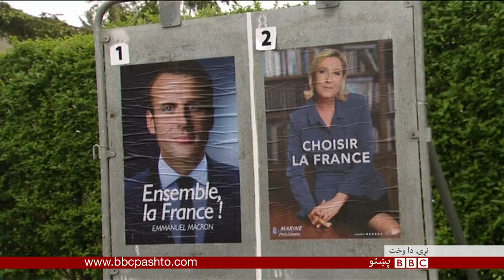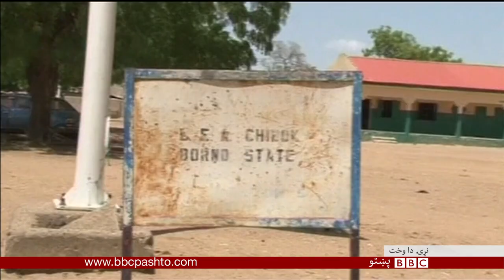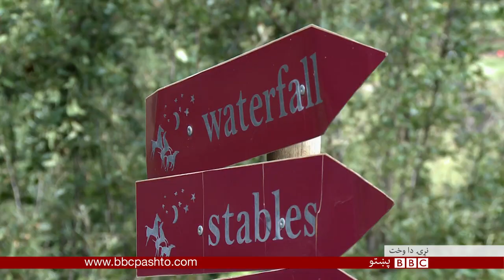BBC Pashto TV, Naray Da Wakht: 07 May 2017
د افغانستان، پښتونخوا، سیمې او نړۍ خبري پېښې، شننې، سپورت، ساینس، ټکنالوژي، روغتیا او ډېر نور په زړه پوري مطالب له کریمې نعیمي سره د بي بي سي پښتو ټلويزيون په نوې نيم ساعته نړۍ دا واخت خپرونه کې